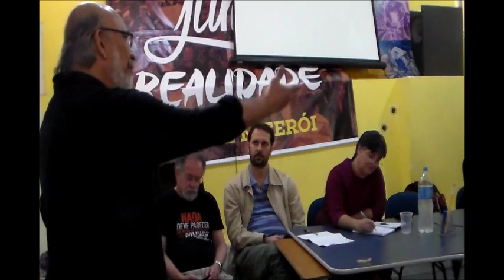Encontro sobre Educação Mandato Paulo Eduardo Gomes Parte 5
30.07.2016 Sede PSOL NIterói